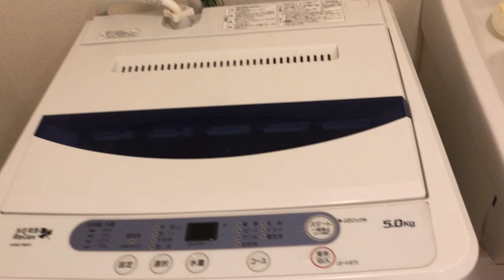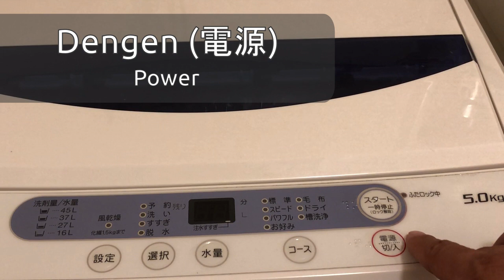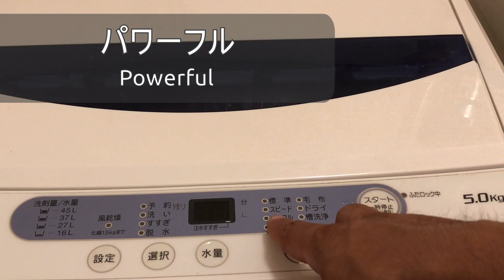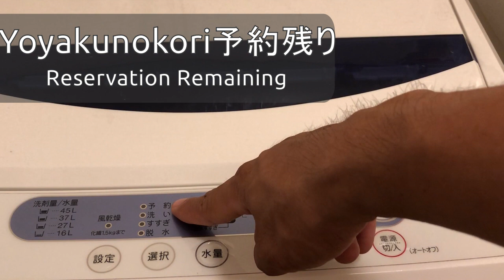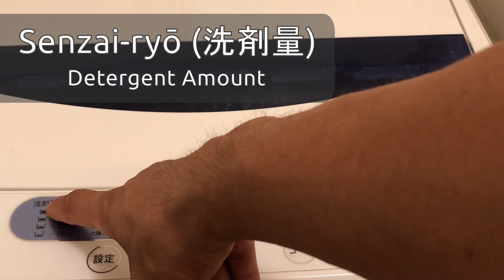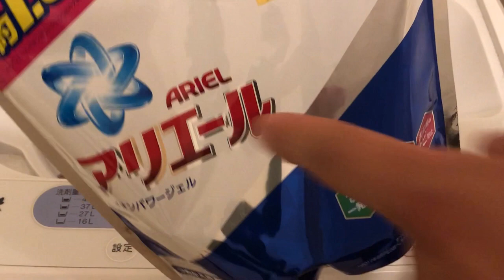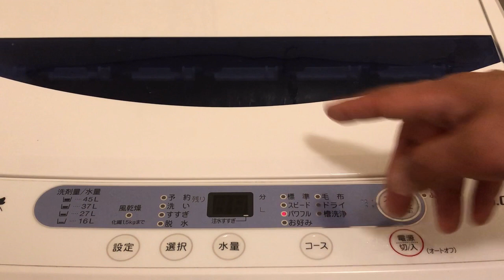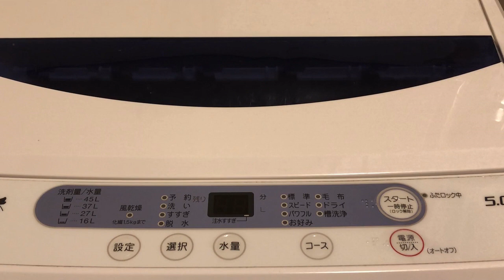Paano Gamitin ang Washing Machine sa Japan.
If you've ever washed your clothes in Japan, you might have faced the troubles of not knowing which buttons to press.With the various courses and settings, pressing buttons randomly might result in ruined shirts and pants You wouldn't want to ruin the new shirt. I have combined the basic functions of Japan washing machines that you will need the next time you wash your clothes.

Happy Washing to Everyone. paki on po ng subtittle option para mas maintindihan po sinasabi ko sa video salamat po.